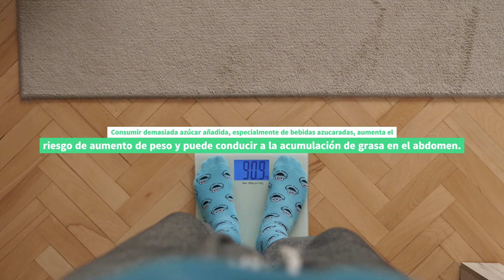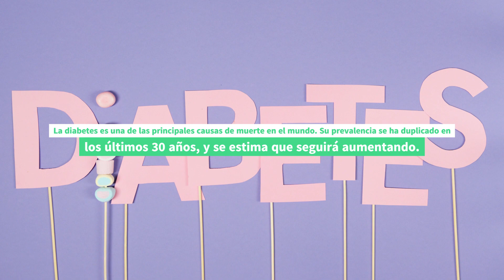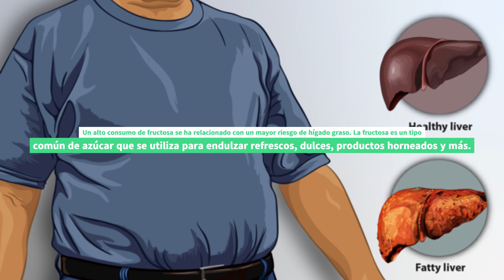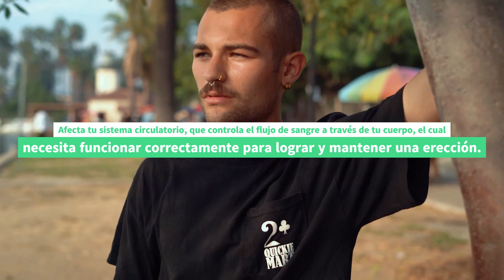Dejarás de comer azúcar después de ver este video.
Quizás tú sepas que comer mucha azúcar es muy dañino para ti, pero probablemente aun la sigues consumiendo, quizás porque no sabes el daño que realmente causa en tu cuerpo.
Hoy hablaremos de las consecuencias que tiene consumir grandes cantidades de azúcar y te aseguro que después de ver este video lo pensarás dos veces para excederte en su ingesta.

CAPITULOS:
00:00 - Intro
00:28 - Primera consecuencia.
00:40 - Segunda consecuencia.
01:13 - Tercera consecuencia.
01:28 - Cuarta consecuencia.
02:14 - Quinta consecuencia.
02:36 - Sexta consecuencia.
03:01 - Séptima consecuencia.
03:53 - Octava consecuencia.
04:13 - Novena consecuencia.

TOMA EN CUENTA.
Los materiales y la información contenida en el canal TODO NATURAL se proporcionan solamente con fines generales y educativos y no constituyen ningún consejo profesional, médico o de otro tipo sobre cualquier tema. Ninguna de las informaciones en nuestro canal es un sustituto para el diagnóstico y tratamiento de su médico. Siempre busque el consejo de su médico u otro profesional de salud competente antes de iniciar cualquier dieta o tratamiento nuevo y con cualquier pregunta que pueda tener sobre la condición médica. Si usted tiene o sospecha que tiene un problema médico, contacte inmediatamente a su proveedor de atención de salud.